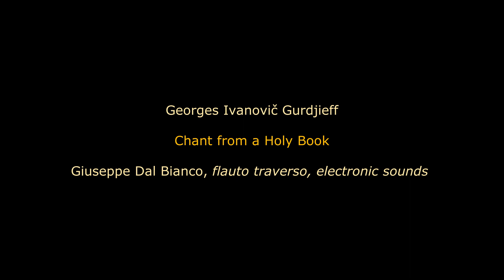Georges Gurdjieff - Song from a holy book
"Song from a Holy Book" Georges Ivanovič Gurdjieff (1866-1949)
Giuseppe Dal Bianco - flauto traverso, electronic sounds

Georges Gurdjieff fu un filosofo, mistico, danzatore, scrittore e maestro di danza greco-armena.
Nato a Gyumri in Armenia nel 1872 e morto in Francia nel 1949.
Con le sue teorie influenzò molti artisti tra i quali il regista Peter Brook, i musicisti Robert Fripp, Franco Batttiato, David Sylvian...
Gurdjieff affermò che l'uomo non nasce con un'anima, ma che la deve creare durante l'arco della sua vita.
Per "anima", egli si riferiva alla coscienza superiore, distinta dalla coscienza ordinaria degli esseri umani, definita come una forma di sonno, sostenendo che gli stati di coscienza superiori sono possibili.
Insegnò attraverso lo strumento delle "danze sacre" o "movimenti" di gruppo, accompagnati da musiche che Gurdjieff compose ispirandosi a ciò che aveva sentito e assimilato durante i suoi viaggi.